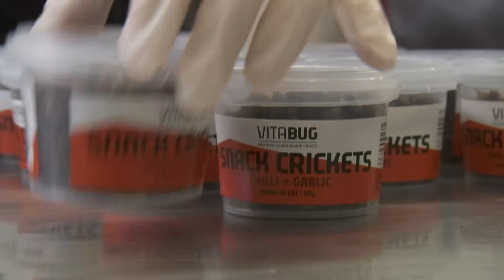Are you ready to eat insects for lunch? | ABC News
In searching for the next foods of the future, new sources of protein are needed.

Aussie icons like meat pies and sausage sangas may be tasty, but animal-based proteins are incredibly resource intensive.

Do I hear the sounds of crickets chirping? Hear me out, guys.